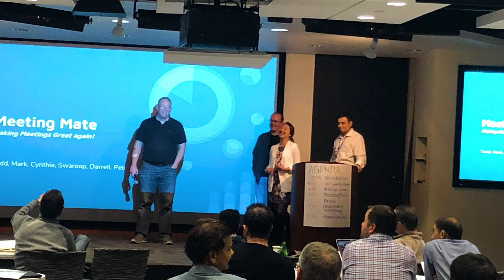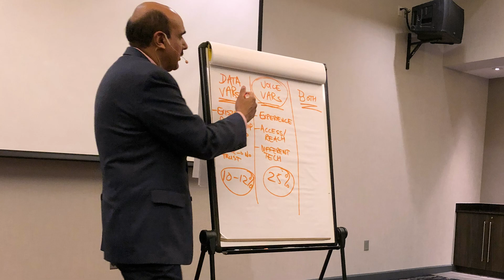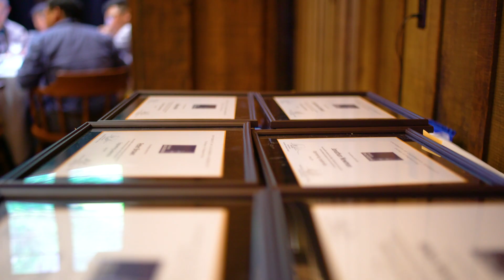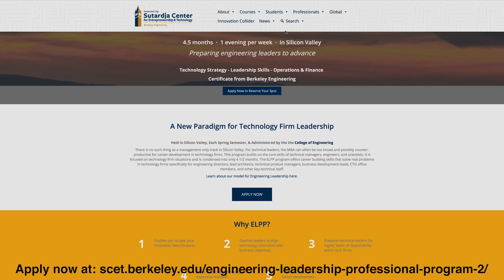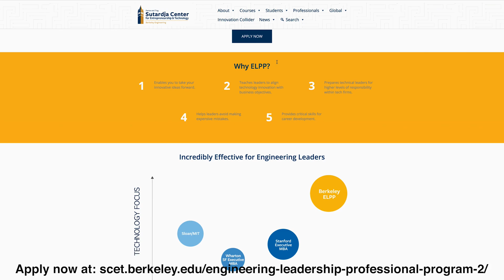Learning in a Different Dimension — Berkeley SCET Engineering Leadership Professional Program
There is no such thing as a management-only track in Silicon Valley. For technical leaders, the MBA can often be too broad and possibly counter-productive for career development in technology firms. This program builds on the core skills of technical managers, engineers, and scientists. It is focused on technology firm situations and is condensed into only 4 1/2 months. The ELPP program offers career building skills that solve real problems in technology firms specifically for engineering directors, lead architects, technical product managers, business development leads, CTO office members, and other key technical staff.

Key program features:

• Held in Silicon Valley, Each Spring Semester, & Administered by the the University of California, Berkeley College of Engineering
• Build
• Help your firm better manage innovation
• Help your team bring ideas to market
• Learn how to better collaborate outside of your department
• Multiple guests lectures from industry leaders
• Read and analyze the latest case studies
• Learn how to use marketing, sales, and negotiation within your engineering department
• Learn about and understand new technologies such as blockchain, 5G, VR/AR, and more.
• Grow your emotional IQ and become a better leader